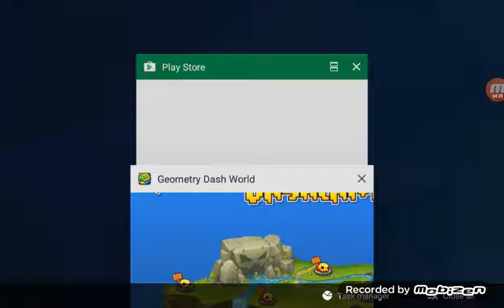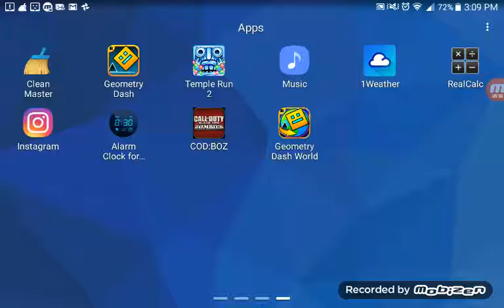A quick geometry dash world review that came out in December 21 2016.